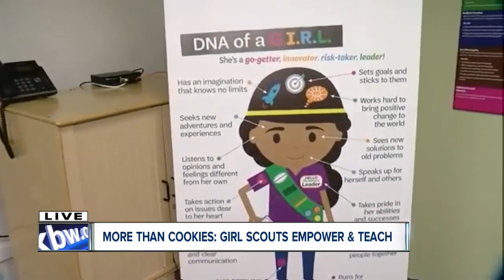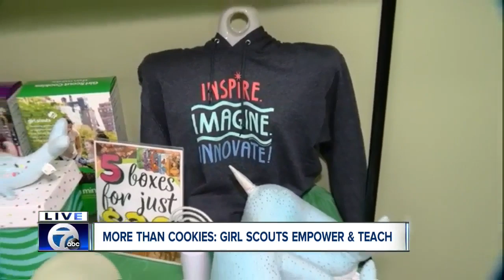Why Girl Scouts are more than cookies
Girl Scouts learn life-long skills like leadership, confidence and financial literacy to name a few.